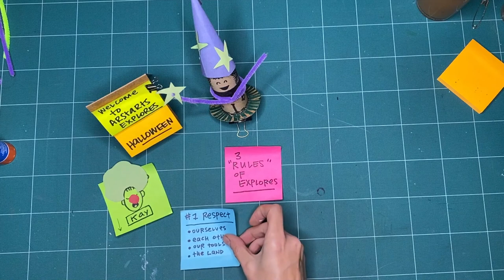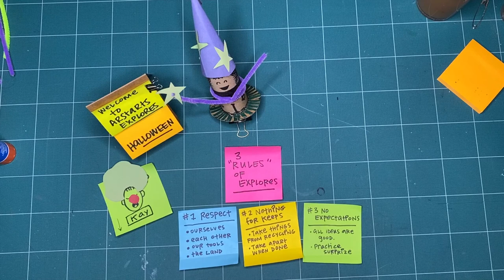HALLOWEEN Workshop – Getting Ready to Explore (S02-SP01-HALL-INT01)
This is the introduction to our Halloween series from October 2020 covering the rules for these special edition workshops.

Concept and subtitles by Kay Slater.